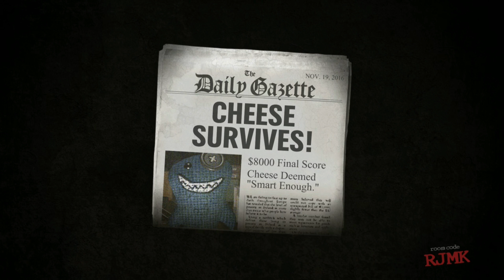Let's Play - Trivia Murder Party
shadowleggyfan2
"laidesman15"
Like Me On Facebook!

Scrobble to Onesidedgaming, it is run by Ryan who is my BFF and his friend Tyler who I have never met before. They do LPs

I knew him from school,, he's a nerd who likes Naruto.

Check out my friend Storm's channel, they just started uploading recently. So go help them out! (Also say that I sent ya)

Here is a link to my cusion Zach's channel, he has been in many of my videos. Mostly in my UNDERTALE and RE7 demo gameplay vids.

If I used something of yours I am not claiming it as mine! Usually I put a link to the original source, but I cannot find it I can't! So tell me if I use something of yours.  Like Music or something.